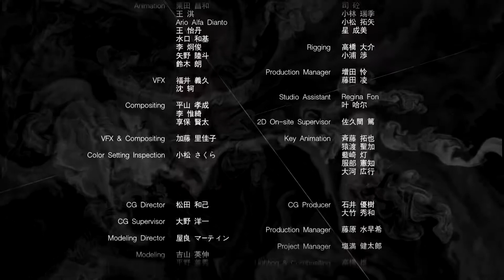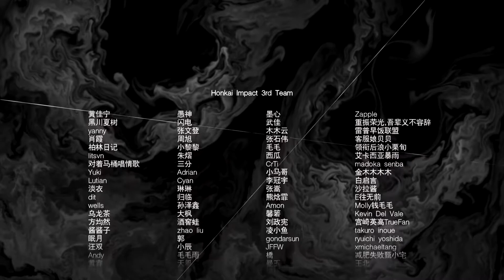Honkai Impact 3rd Moon Halo "Everlasting Flames Animated Short" [1080p60fps]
Its not perfect But There you go! ^w^